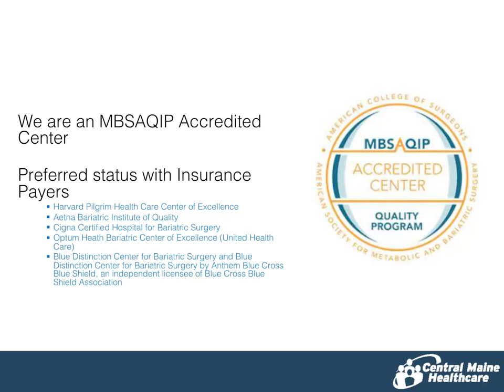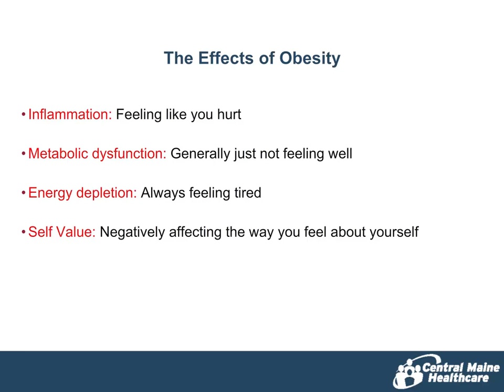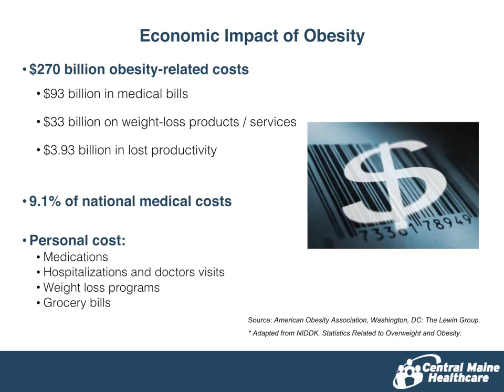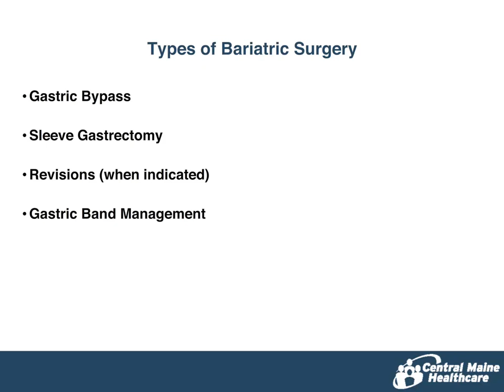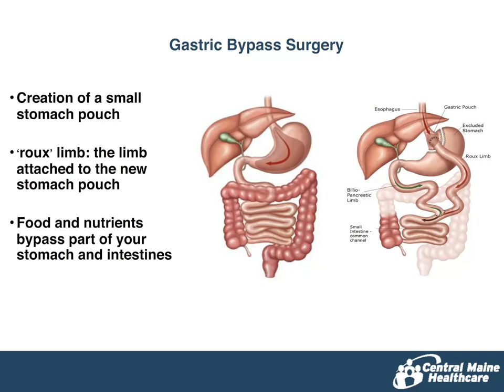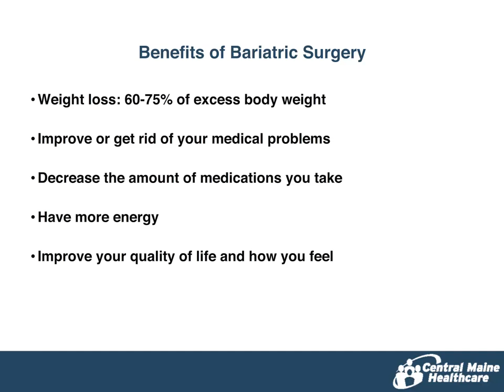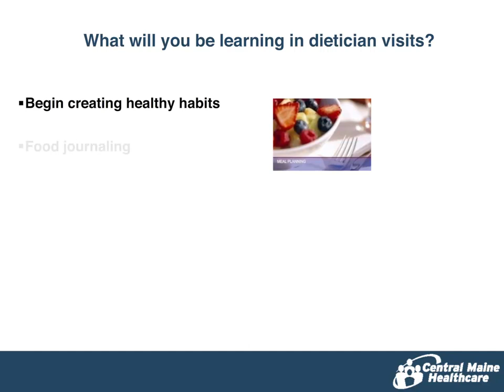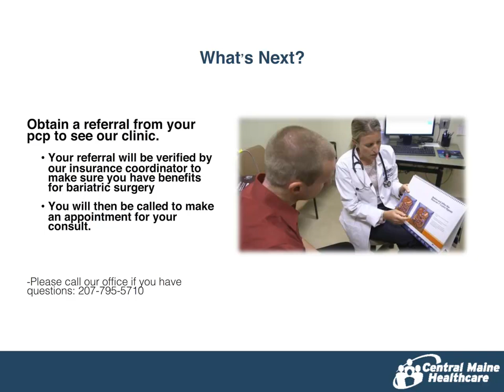Bariatric Surgery Information Seminar Presentation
Crystal Alvarez, DO, bariatric surgeon at Central Maine Bariatric Surgery reviews the bariatric program at Central Maine Healthcare. Interested in bariatric surgery?  Review this video and then call us of you have any questions.